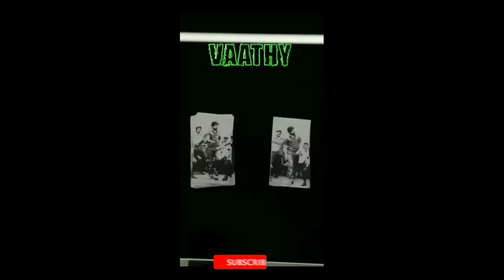Happy birthday thalapathay / whatshapp status /